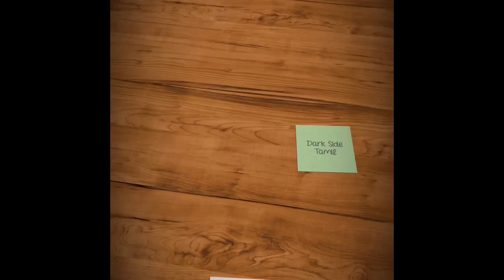சிங்கம் ஏன் காட்டுக்கு ராஜா தெரியுமா? | Why Lion Is The King Of Jungle? | Dark Side Tamil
🦁🦁🦁   We all have seen that everyone just says lion is the king of the jungle and we haven't asked the question of why other animals can't be the king of the jungle.
So in this video, we are going to see why the only lion can be the king of the jungle.

Lions are the kings of the jungle because of their raw power and strength.

So all viewers tell about my video and  which type of video i have to post? tell  in comment section..

Click bell icon to get instant notification.